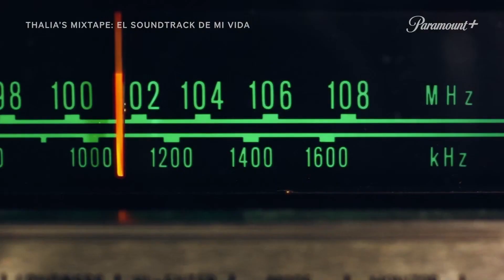Thalias Mixtape - The Soundtrack of My Life | Trailer Legendado | Paramount Plus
Thalia leva os espectadores aos seus fundamentos musicais, revelando os clássicos que a inspiraram e a uma geração de fãs. Ela é vista tocando ao lado de Charly Alberti, o baterista ardente da atemporal banda argentina Soda Stereo, e Roco Pachukote, vocalista do grupo de ska-rock Maldita Vecindad. A série então evolui onde ela se entrincheira no atual cenário da música latina em expansão, encontrando-se com as novas estrelas pop mexicanas Kenia Os e Bruses.

Estareia em 2 de maio na Paramount Plus
Música, Documentário
Criação: Thalía
Elenco: Thalía